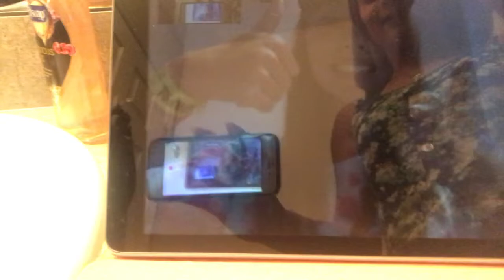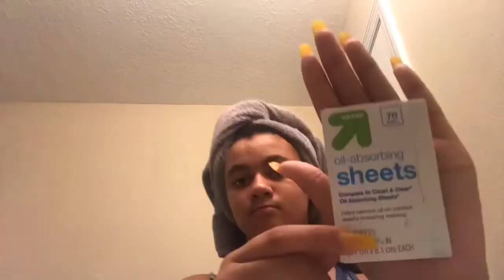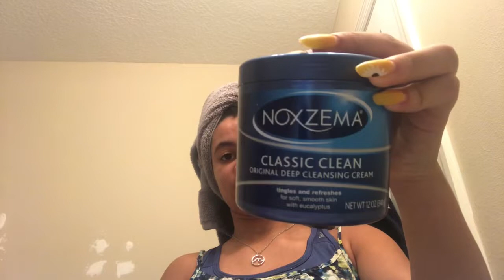Vlogmas🎄 day 2